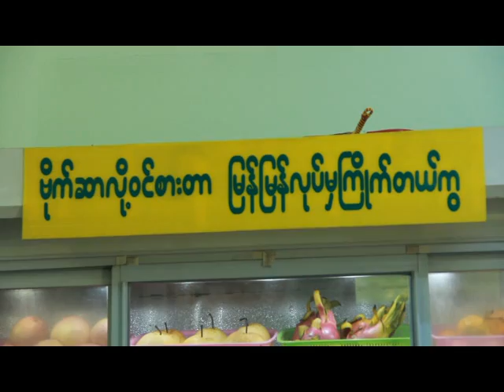ခိုင္ခိုင္ေက်ာ္ထမင္းဆိုင္ပိုင္ရွင္ ဦးေက်ာ္ျမတ္မိုးႏွင့္ေတြ႕ဆံုျခင္း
ဒီတစ္ပါတ္ Meet the successful  အစီစဥ္မွာ ကၽြန္ေတာ္ေတြ႔ဆံုေမးျမန္းသြားမယ့္သူကေတာ့ ခိုင္ခိုင္ေက်ာ္ ျမန္မာထမင္းဆိုင္ကို ေအာင္ျမင္စြာ  ဦးေဆာင္ေနတဲ့ ဦးေက်ာ္ျမတ္မိုး ျဖစ္ပါတယ္။  သူဟာ ခိုင္ခုိက္ေက်ာ္ ထမင္းဆိုင္ကို စတင္ခဲ့စဥ္က ထမင္းခ်ိဳင့္ကို ကုိယ္တိုင္ဆြဲၿပီး စားသံုးသူေတြ ထံကို ကိုယ္တိုင္ လိုက္ပို႔ခဲ့သူ ျဖစ္ပါတယ္။